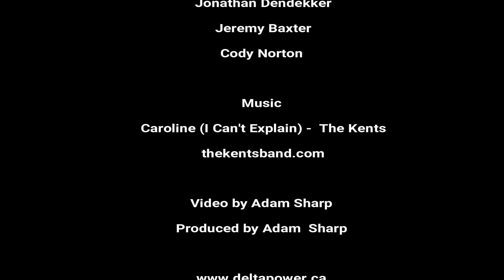NEW HOLLAND GUARDIAN SP310F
Extended look at the New Holland Guardian Sp310.  Video shot on location at Agromart Ride and Drive August 2018 and Field Demo.  Music by The Kents (kentsband.com).

Visit Deltapower.ca for more information about this New Offering from New Holland.

See us on Twitter at @DeltaTIGroup